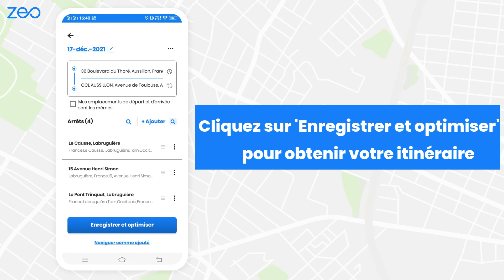Comment lier les livraisons au ramassage - Zeo Route Planner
Dans cette vidéo, vous pouvez apprendre à lier un arrêt de livraison à un ramassage sur votre itinéraire.  L'application optimisera votre itinéraire en conséquence.